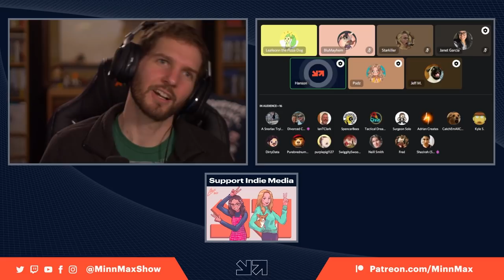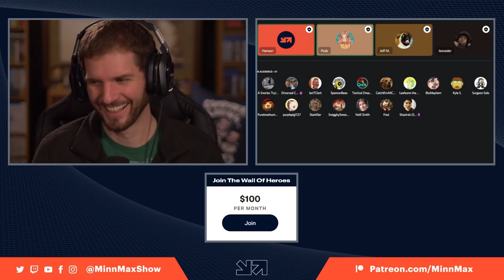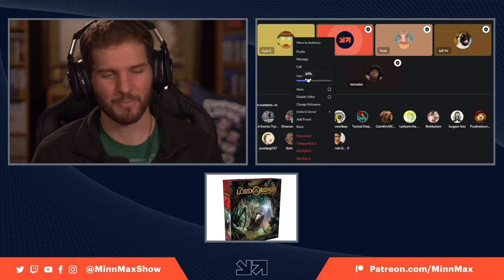Sony Buys Bungie! - MinnMax Party Chat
MinnMax's Ben Hanson, Jeff Marchiafava, Sarah Podzorski, Janet Garcia, and Leo Vader help kick off this new series called MinnMax Party Chat! In this episode, we share our live reaction to learning that Sony bought Bungie and discuss what this means for Destiny and PlayStation moving forward. We also talk about the Halo show, dive into Sarah's knowledge of Batman, Final Fantasy XIV's lore, and a whole lot more. The core of this show is taking voice calls from everybody on Patreon at the $20 tier, so we encourage you to join the MinnMax Council and jump on to a future episode!

If you join the $20 tier on Patreon, you can jump in and join the show either with your voice in the "Stage" on Discord or by submitting a text question. As always, let us know if you have any questions about how this all works and thanks again for your support!

Ted Ryser
Divergecoffee.com
Fixture Gaming’s Fixture S1
Iam8bit
Zachary Pligge
Ludwig Roque
Andrew Uerkwitz
Drew Waranis
Andrew Vala
BeatenDownBrian
PrettyGoodPrinting.com
John Higby
The Lord of the Rings Card Game
MisterNomer
Jawarhello
Ronn
Steve Bamdad
Clemens Zobel
Purebrednumber6
Starkiller
Spider_Dan
Preetham Yarlagadda
GeneralNadine99
Kris